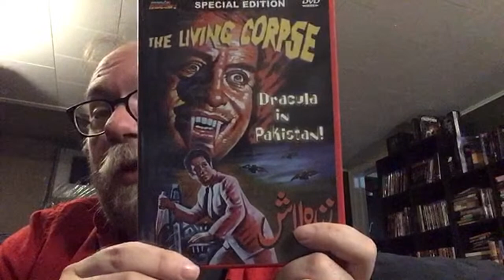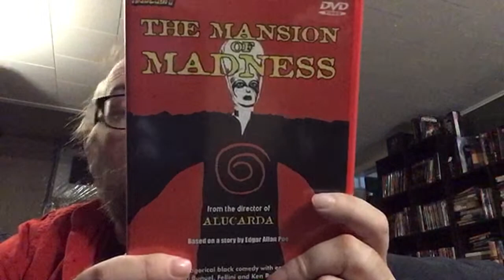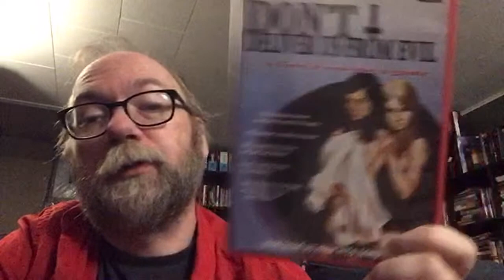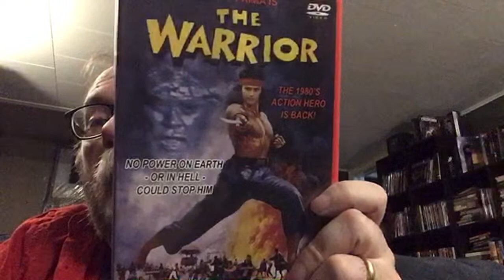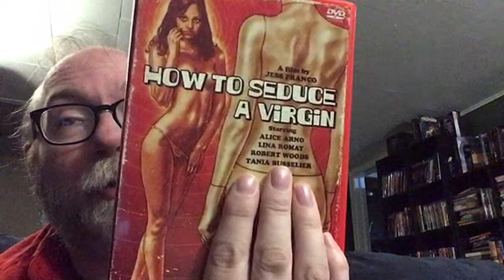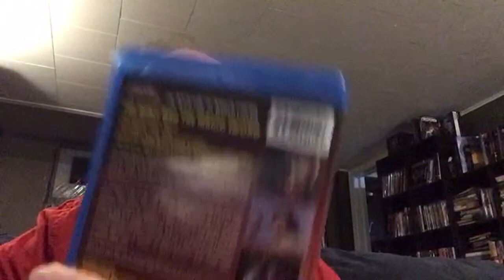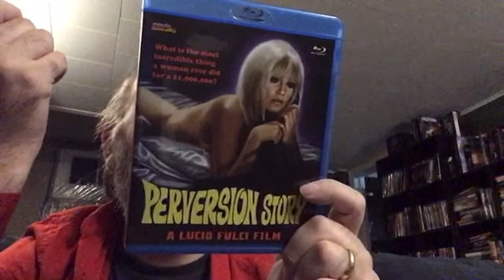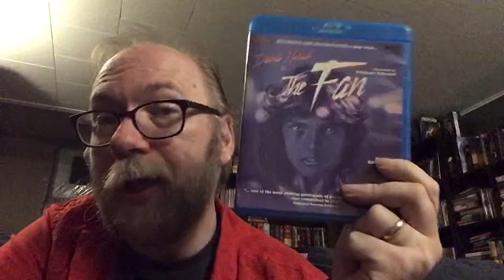Spotlight on Mondo Macabro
Amazon Storefront